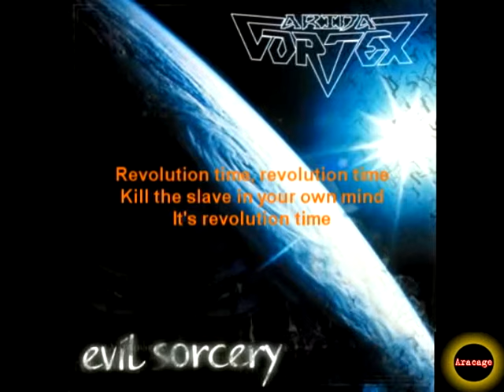Arida Vortex - Revolution time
Песня группы Arida Vortex - Revolution time. Альбом - Evil sorcery. Сайт группы

Текст:

Do you hear the sounds of weapons?
New resistance has begun
We're the pawns in strange intrigues
Pawns in a game we've never won

Watching TV news we've no doubts
'Bout the objectivity
Masters of manipulations
They won't let us be free

Hostages of the empire
We pay too expensive a price
Dreaming 'bout a heaven
We believe in any lies

Revolution time, revolution time
Kill the slave in your own mind
It's revolution time

Politicians race for power
They decide our destiny
Hiding their own real intentions
They give us the false enemy

It's revolution time

Don't you think it's a crazy reason
To proceed with this bloody game
Different centuries but the rules
Still remain the same

It's revolution time